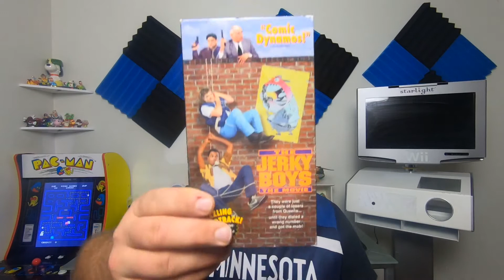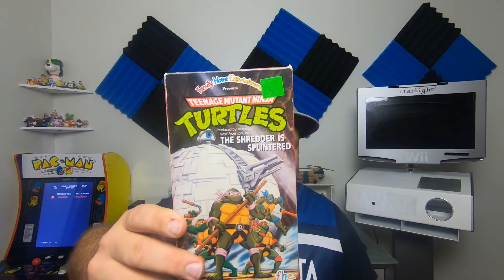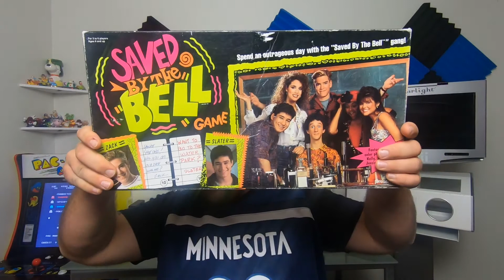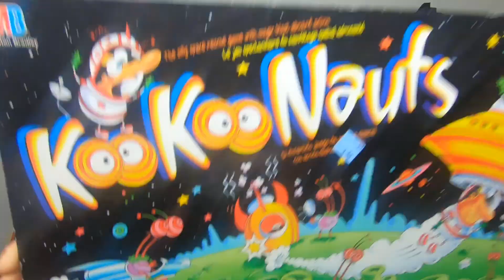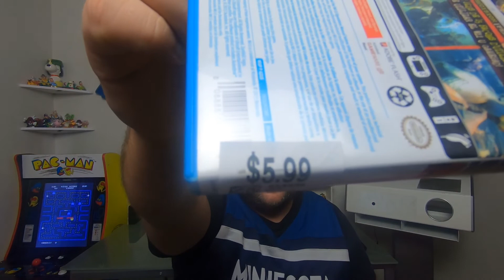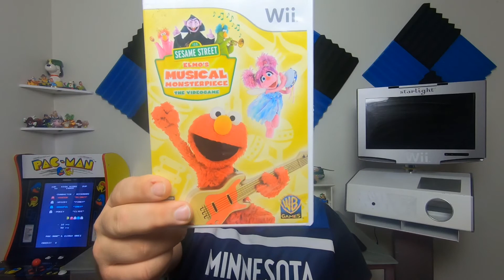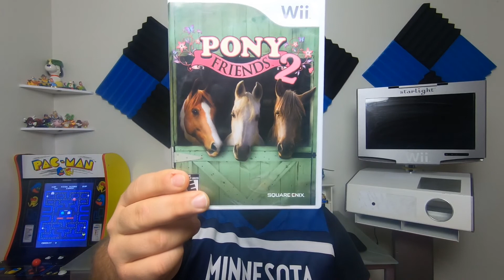Lockdown Video Game Hunting!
Slim pickings this episode as the stores continue to shutdown due to the pandemic :(